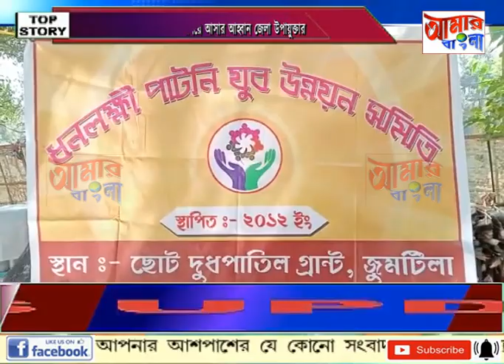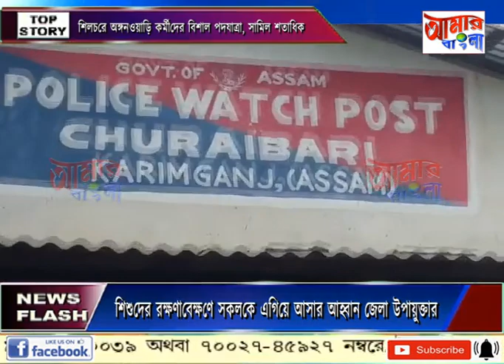AAMAR BANGLA NEWS # 05 03 2022